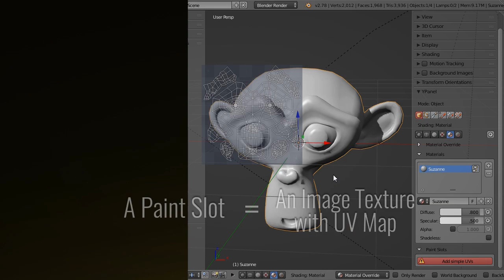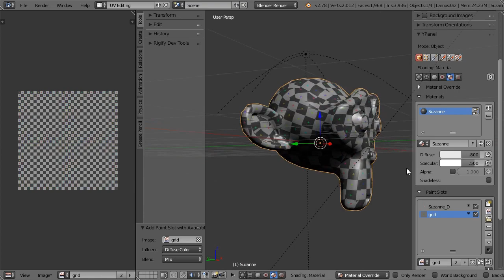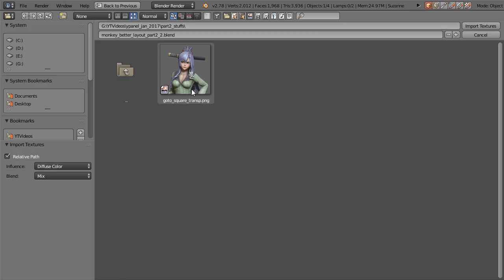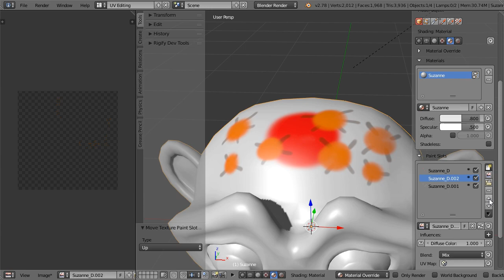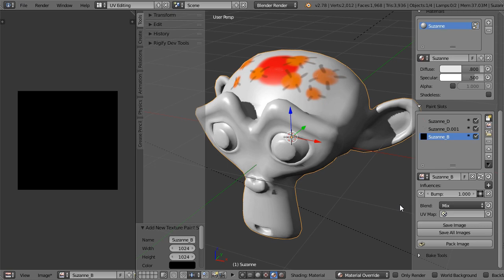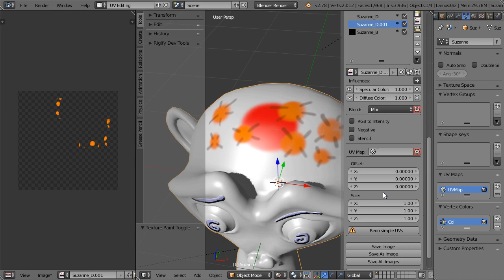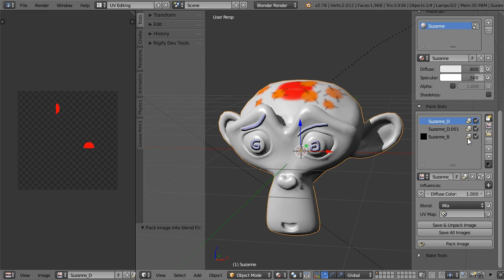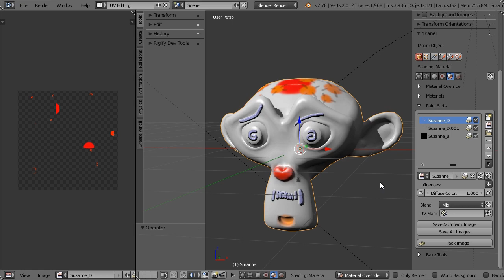yPanel Paint Slots (#2) - Blender Addon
yPanel paint slots can be works as image layer manager in Blender.

Hotlinks for this video:
00:23 - Before Getting Started
00:52 - Add & Remove Paint Slots
02:10 - Paint Slots as Layer Manager
03:26 - Influences
05:18 - Blending & UV Map
05:50 - Save & Pack
06:51 - Drawbacks